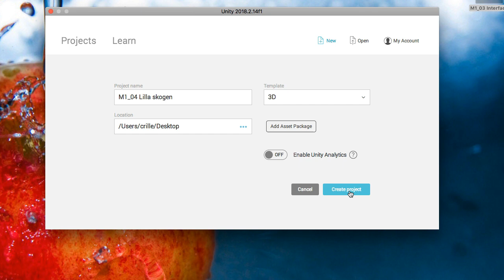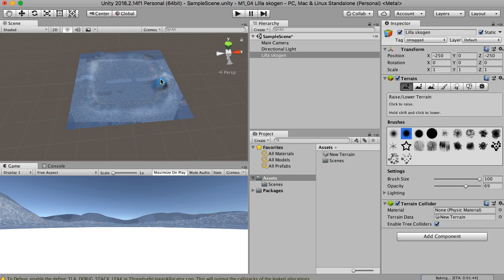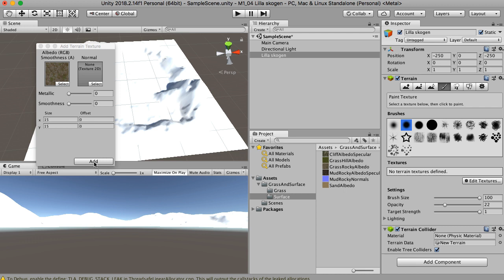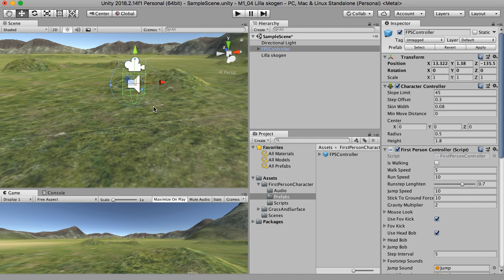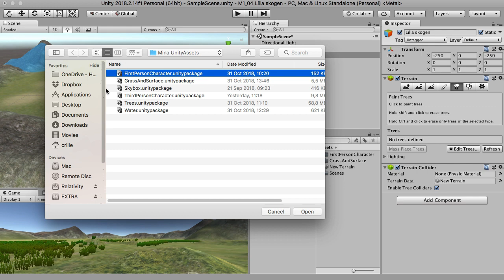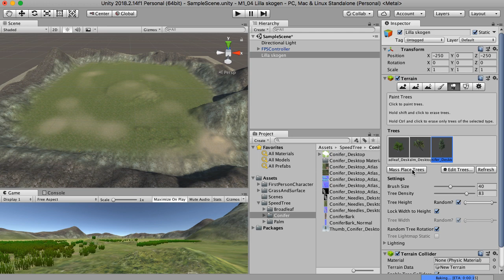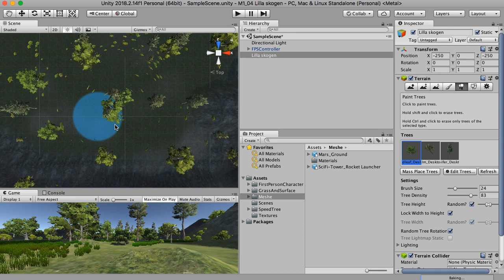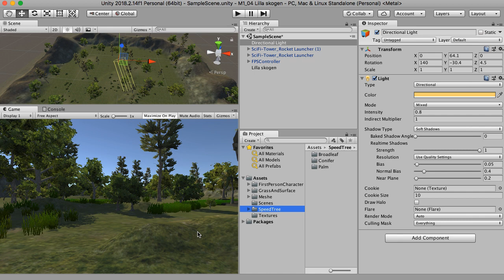SUV100 2018 M1 04 Skapa en terräng